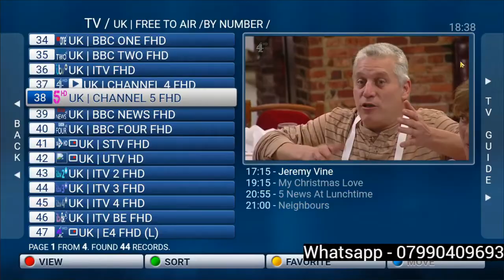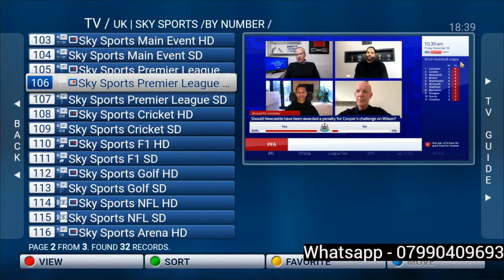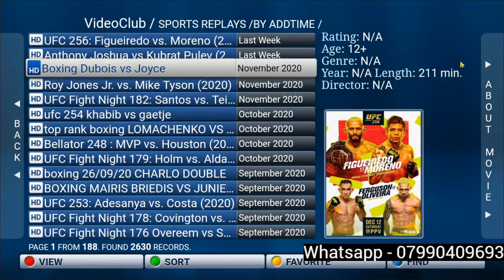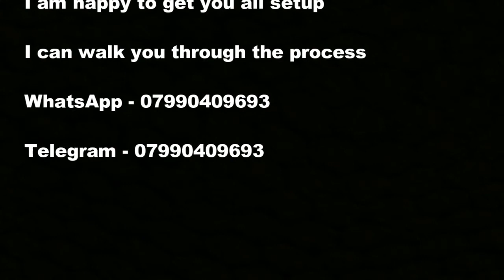BEST IPTV LIVE STREAM December 2020!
Hello there,

Full IPTV Service :-

Entertainment
Sports
Movies
PPV - Including this Sunday WWE TLC
Video on Demand
TV Shows

All live stream are full High Quality!